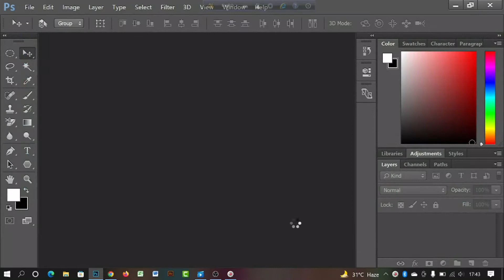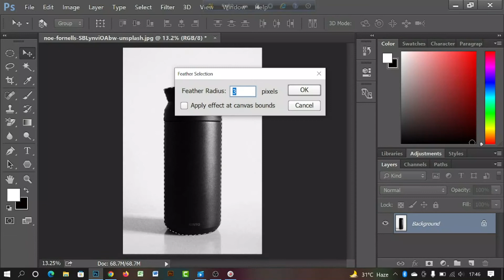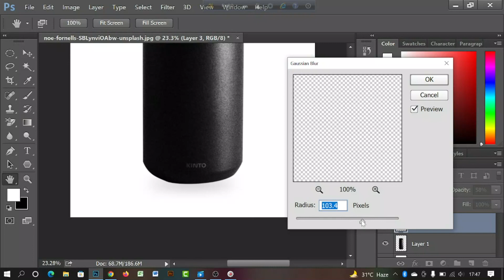How to create drop shadow in adobe illustrator 2022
I will Show How to create a drop shadow in adobe illustrator.